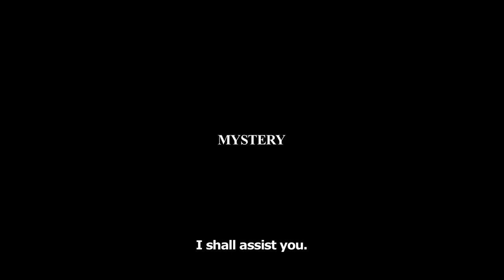Lord El-Melloi II's Case Files {Rail Zeppelin} Grace Note Trailer 1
The very best of magical mysteries, created by TYPE-MOON. Welcome to the Clock Tower, the mystery-filled mecca for mages. Lord El-Melloi II's Case Files {Rail Zeppelin} Grace Note begins streaming July 2019!  Dive into the mystery and magic of the Clock Tower with Episode 0, "A Grave Keeper, a Cat, and a Mage," now streaming on Crunchyroll!

About Lord El-Melloi II's Case Files {Rail Zeppelin} Grace Note:

Waver Velvet – The boy who fought side by side with the King of Conquerors, Iskandar, during the Fourth Holy Grail War in Fate/Zero.
Time has passed, and the mature Waver has now adopted the name of Lord El-Melloi II.
As Lord El-Melloi II, he takes on numerous magical and mystical cases in the Clock Tower, the mages’ mecca...
Based on the popular novel by Makoto Sanda, this incredible story has finally been made into a new animated series. In this series, the fan favorite “Rail Zeppelin” arc will be featured as well as original episodes that will lead to the arc.